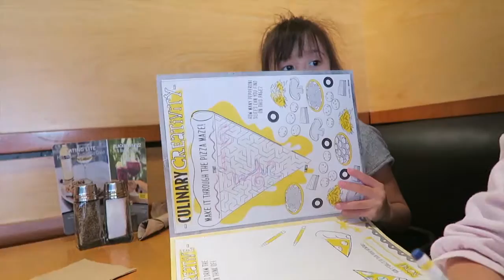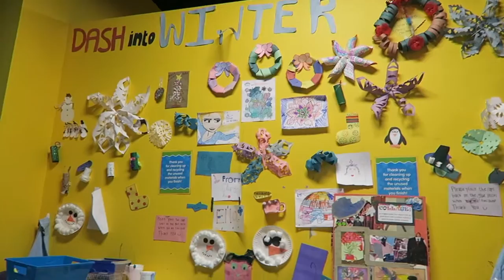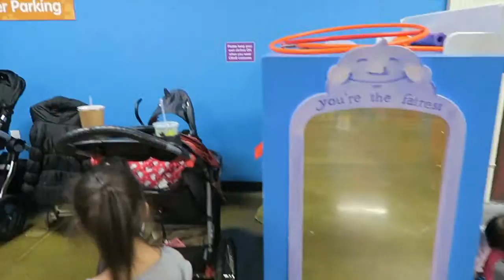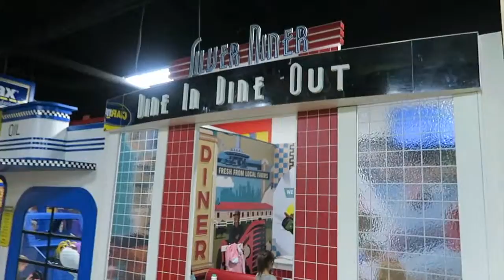Short Pump Towne Center| CMoR, play area, Chickfila cow & train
Join us in our video as we explore Short Pump Town Center.

We walk around this beautiful outdoor mall, eat lunch at California Pizza Kitchen, visit the Children's Museums of Richmond Short Pump location. Then we go to Chick-fil-a to end our adventure.